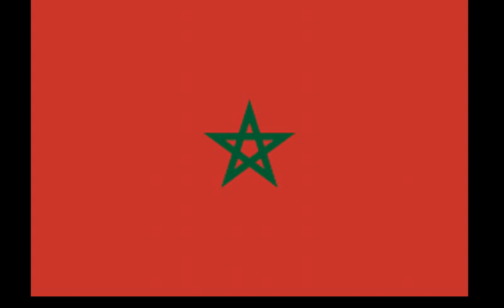Pardon The Interjection: Reading from the book Correcting the IRS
Very informative show, Enjoy! Islam Love and Peace for ever Moor!